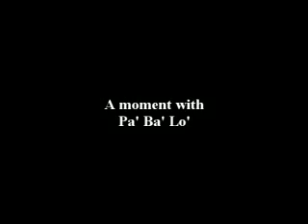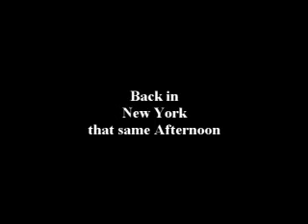Next Top Model Part 1 (Parody Improv Version)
Director: Sarun
Editors: Sarun and Molly
Actors: Khmer Students Society

A video skit Khmer Students Society of Penn State University showed during our "Khmer Transcendence" (Cambodian Cultural Show). It was part of our Celebration for our 10 Years at Penn State.

The Show was held on April 7, 2007.

For more info about the Cultural show such as pics, video, dvd.